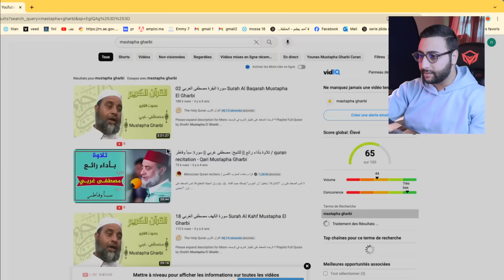يوتيوب بالغلط أرسلت لي 2 دروع فضية ... !! 🤯